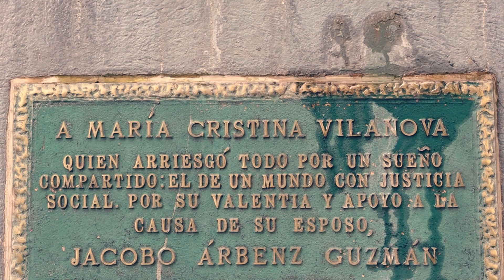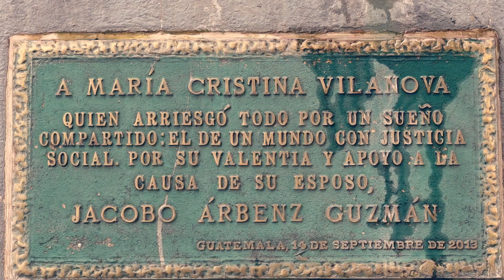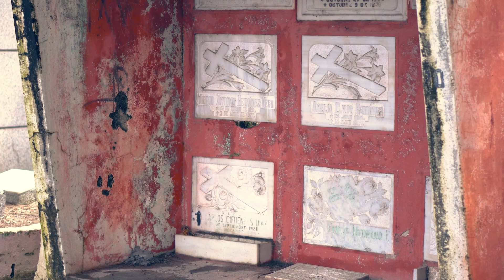CEMENTERIO GENERAL de Guatemala zona 3 ciudad - Historias del cementerio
Cementerio General Zona 3 ciudad de Guatemala

El Cementerio General de Guatemala es un lugar histórico y emblemático que alberga los restos de importantes figuras de la historia de Guatemala y otros ciudadanos. Este cementerio, fundado en 1828, cuenta con hermosos mausoleos, esculturas y tumbas de diferentes estilos arquitectónicos que reflejan la riqueza cultural del país. Además de ser un lugar de descanso final, también es un espacio para apreciar el arte funerario y aprender más sobre la historia y la cultura de Guatemala.

Ubicado en la ciudad capital, el Cementerio General es un lugar que atrae tanto a muchas personas. Pasear por sus senderos arbolados y contemplar los diferentes monumentos es una experiencia única. Además, se organizan visitas guiadas que ofrecen información detallada sobre las personalidades enterradas en este sagrado lugar.

El Cementerio General de Guatemala tiene una historia fascinante que se remonta a su fundación en 1828. Fue creado como una necesidad ante el crecimiento de la población y la falta de espacio en los cementerios existentes en ese momento. Además, se buscaba crear un lugar digno y respetuoso para honrar a los difuntos.

A lo largo de los años, el Cementerio General ha sido testigo de importantes acontecimientos de la historia guatemalteca. Muchas personalidades destacadas han sido enterradas aquí, desde presidentes y líderes políticos hasta artistas y escritores reconocidos. Estos personajes han dejado una huella imborrable en la historia del país y su legado perdura en este lugar sagrado.

El Cementerio General de Guatemala destaca por su arquitectura y diseño impresionantes. A medida que uno recorre sus senderos, se pueden apreciar diversos estilos arquitectónicos que reflejan la evolución de la historia y la cultura de Guatemala.

Los mausoleos y tumbas presentes en el Cementerio General van desde estilos neoclásicos hasta góticos y modernos. Cada uno de ellos cuenta una historia y transmite una sensación única. Las esculturas y elementos decorativos presentes en los monumentos también son dignos de admiración, mostrando la dedicación y el talento de los artistas que los crearon.

El Cementerio General de Guatemala alberga las tumbas de numerosas personalidades importantes de la historia del país. Entre ellos se encuentran presidentes, líderes revolucionarios, poetas, pintores y músicos reconocidos. Cada una de estas tumbas cuenta una historia única y es un testimonio del legado dejado por estos personajes en la sociedad guatemalteca.

Es importante recordar que el Cementerio General es un lugar sagrado y se deben seguir ciertas normas de comportamiento durante la visita. Se recomienda vestir de manera respetuosa, mantener un tono de voz bajo y evitar cualquier comportamiento que pueda perturbar la tranquilidad del lugar.

El Cementerio General de Guatemala tiene numerosos datos curiosos y anécdotas que lo hacen aún más fascinante. Por ejemplo, se dice que algunas tumbas están conectadas por pasillos subterráneos secretos, lo que agrega un aire de misterio al lugar.

Además, algunas tumbas están decoradas de manera extravagante, con elementos como estatuas de ángeles, flores talladas en piedra y detalles arquitectónicos impresionantes de distintas partes del mundo. Estos detalles muestran la importancia del cementerio como un lugar de expresión artística y arquitectónica.